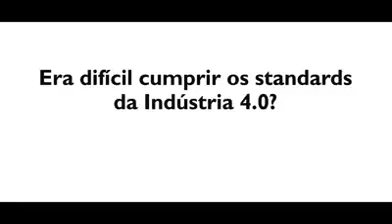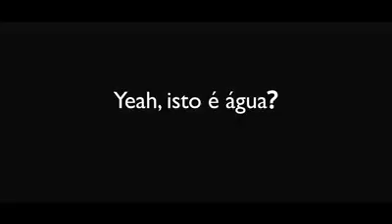PT Domino Codificação do Produto à Palete